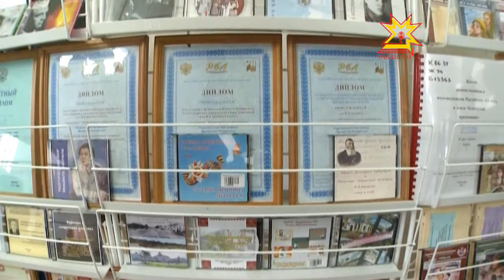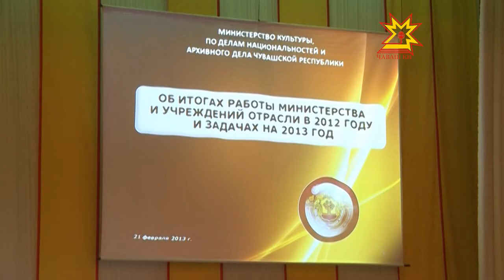Коллегия Министерства культуры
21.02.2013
Обсуждался проект концепции развития отрасли культуры до 2020 года. Республика обладает солидным культурным и творческим потенциалом. Сегодня это почти полтысячи библиотек, 16 музеев, 6 профессиональных театров, 4 учебных заведения.